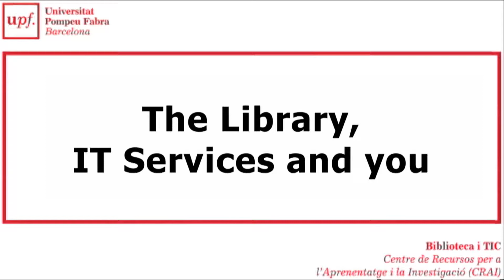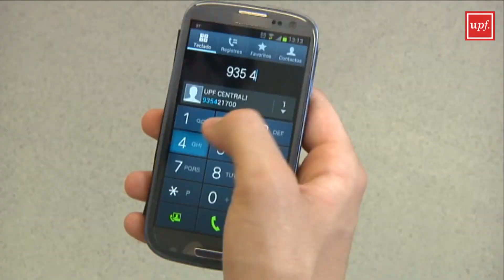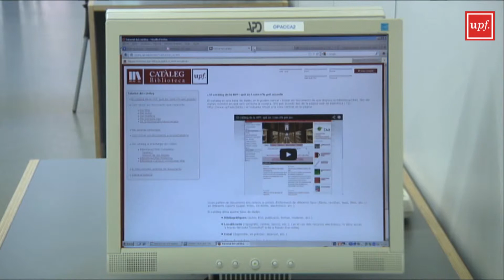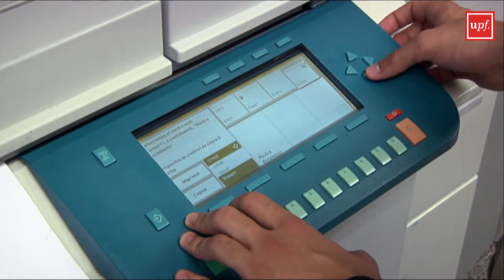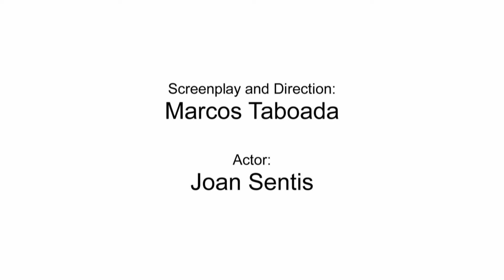The Library, IT Services & You (2015-16)